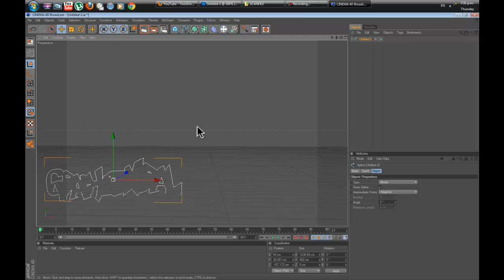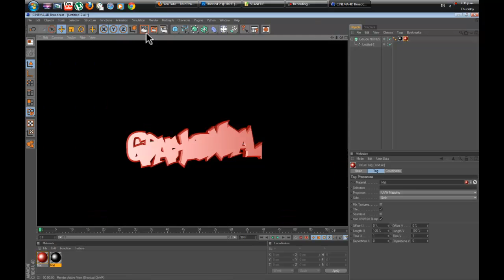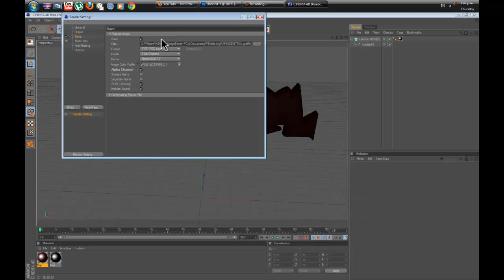First Attempt On Graffiti | Graphicentral | Speedart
My first attempt of graffiti and it was very fun with the help of twindesigns (as shown in the video)

Win a Professional Cinema 4D intro?